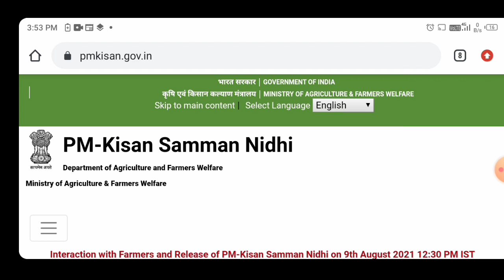PM kisan khad yojana | किसानों को मिलेंगे खाद के पैसे | Mahi Info